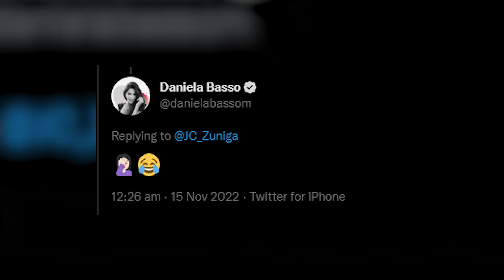Wolves Update: Julen Lopetegui Unveiled At Wolves, Staff Confirmed & Raul Jimenez Latest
Lots of news as Julen Lopetegui is officially unveiled at Wolves. Dave gives us the latest news.